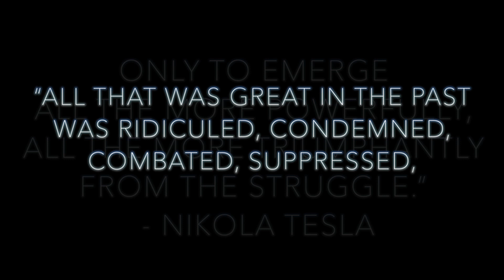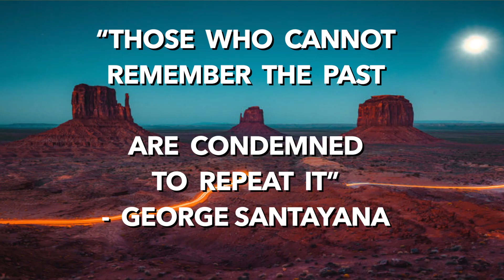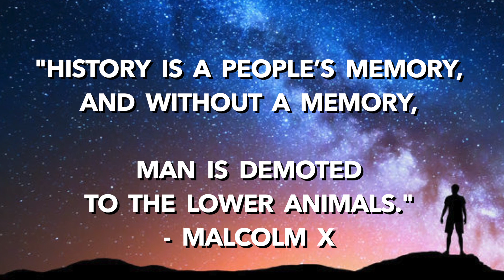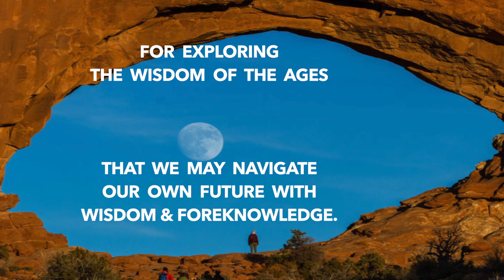EO I-IV Compilation 2020-21 Earth Origins Webinar Series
Order directly online currently at Vimeo
This is a series of webinars with top researchers from around the world on a Quest to discover the mysteries of our collective ancient past. To bring forward patterns and cycles that cultures before us seemed to be in tune too.
To be aware of our ancestors predictions and warnings, but also remedies as well as solutions in a greater conscious collective awareness. How did our predecessors deal with global change and what can researchers bring to light to our awareness that could be a game changer in our perceptions of our own world.

Many cultures have contributed through "Space & Time" on Earth both benevolent and malevolent. The key is what can we learn from history... "Truth is Stranger than Fiction" -Mark Twain

My goal with creating these series was originally first to bring people together to connect with like minded people to focus on what can be gleaned in wisdom from understanding Ancient Cultures which by their architecture alone point to advanced civilizations beyond our current intelligence.

This series highlights universal concepts, mythologies, archeology, archeoastronomy, geology, architecture, sacred sites, spiritual traditions, psychedelics, extra-terrestrial phenomenon, forbidden archeology, indigenous traditions, and more. This is just the tip of the iceberg when it comes to topics that are important to remember and revitalize on our quest to knowing then fulfilling our being here on Earth.

Here are the names of speakers you'll hear from in this series.
Erich Von Daniken, Randall Carlson, Freddy Silva, William Henry, Regina Meredith, Michael Cremo, Hugh Newman, Jj Ainsworth, James Vieira, Laurie McDonald, Martin Gray, Carl Calleman, Bertram Tsvadawa, Echan Devary, Kevin Petrilli, and more new faces along with Bonus Feature with Graham Hancock & Rick Strassman MD